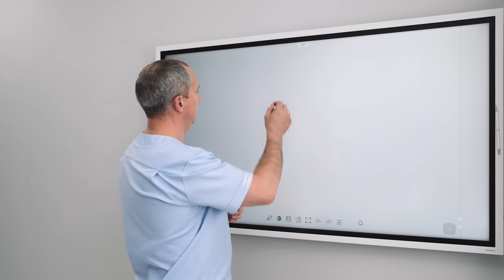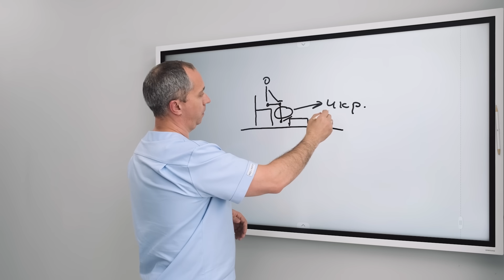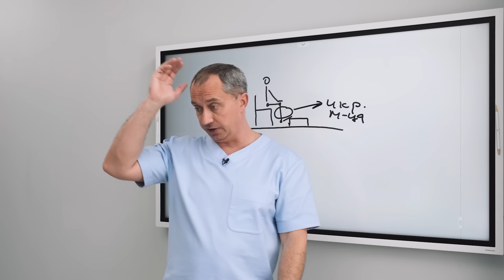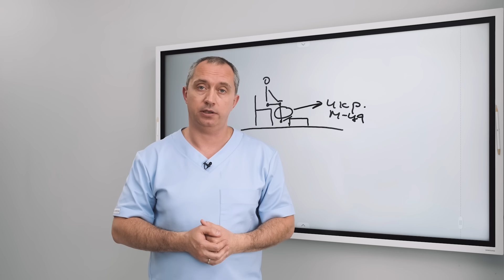Как улучшить работу сердца, если часто болит или ноет СЕРДЦЕ, есть одышка!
👣 Записывайтесь на оздоравливающую прогулку в Москве с доктором Шишониным по ссылке
Количество людей, страдающих сердечно-сосудистыми недомоганиями, постоянно растет. Синдромы сердечной недостаточности неуклонно молодеют.
Чтобы уменьшить одышку и проявления сердечной недостаточности, важно придерживаться рекомендаций для здорового образа жизни:  👉 Бросить курить. Курение повреждает не только легкие, но и кровеносные сосуды, понижает в крови количество кислорода, что приводит к повышению артериального давления и учащению сердцебиения. Такие изменения значительно усугубляют отдышку.
👉 Уменьшить свой вес и поддерживать его на здоровом уровне.
👉Ежедневно создавать умеренную физическую нагрузку.
👉Избегать стрессовых ситуаций, поскольку они способны обострить болезнь.
Поможет научиться контролировать уровень стресса и  улучшить работу сердца, снизить вес и даст физическую нагрузку ежедневная ходьба не менее 1 часа в деть. Оздоравливающая ходьба на 10-15% быстрее вашего прогулочного шага. Будьте здоровы!

Доктор Александр Шишонин -  кандидат медицинских наук, руководитель и главный врач клинического комплекса «Клиника Доктора Шишонина».